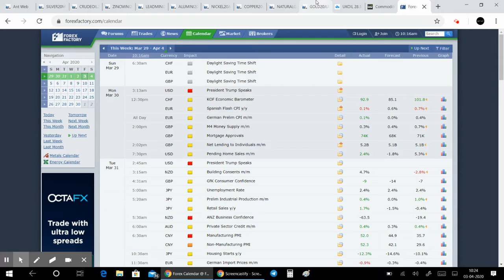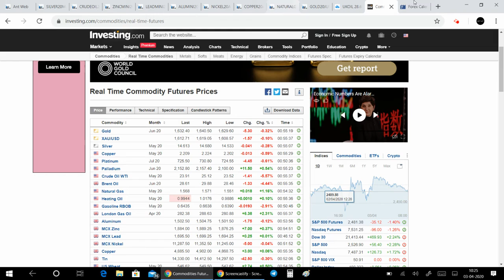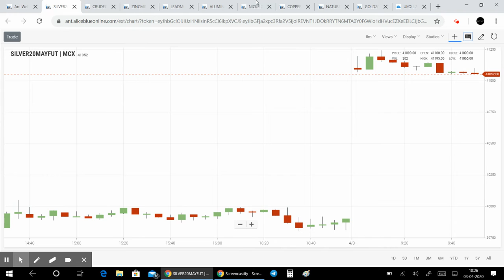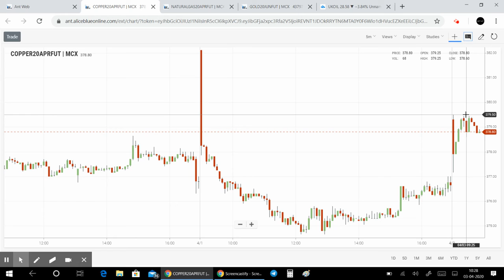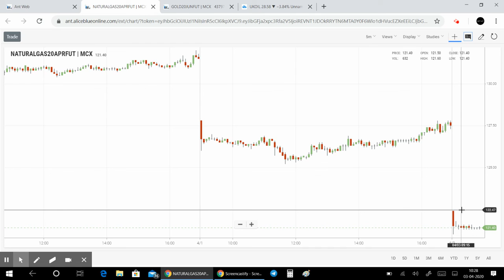MCX Commodity Market |03-04-20| Zinc | Aliceblue | Tamil | Zerodha | Crudeoil | Silver | Gold | CTA